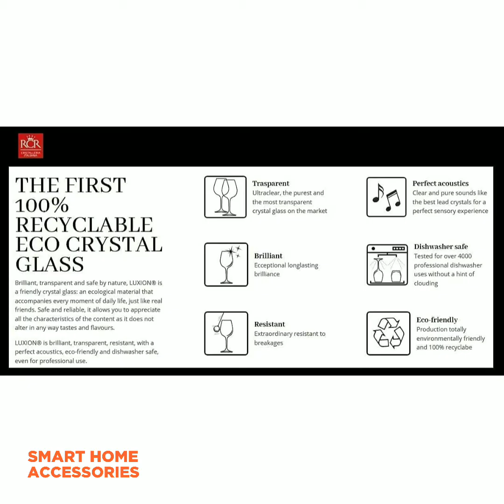Amazon best Water & Juice Glasses | Milkshake Glasses | Premium Stylish and Crystal Highball Glasses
Premium Water and Juice Glasses
Premium Juice Glasses
Stylish and Crystal Highball
Pilsner Highball Glasses
Stylish Highball Drinking Glasses
Square Highball Glasses
Borosil Vision Glass Set
Plastic Diamond Design Unbreakable
Unbreakable plastic glass Set
EXHAUSTIC Juice & Water Glass
Borosilicate glass Set
Borosil Vision jug
Water Glass
Ocean Plaza Tumbler Set
Crystal Long Drink Water Juice
Old Fashioned Glass
Juice Milkshake Decoration Glass
Mason Jar Glass Set
Fructose Glass
Margarita Glass Multi-Purpose

Hey, have you tried Upstox? I've been trading with them and thought you’d love it too!
Start your crypto journey today & get Bitcoin worth ₹100! Claim before it expires!